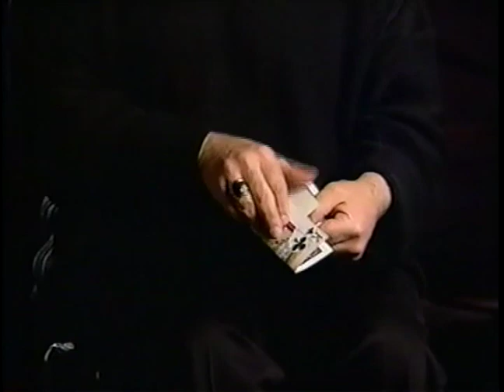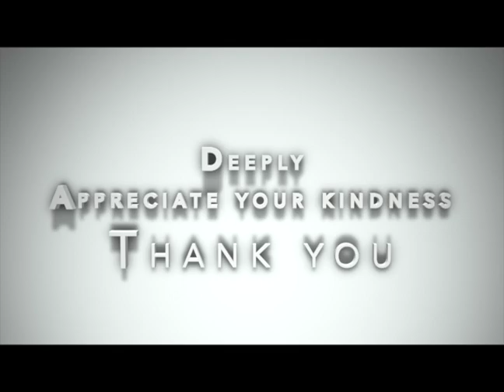Eugene Burger magic